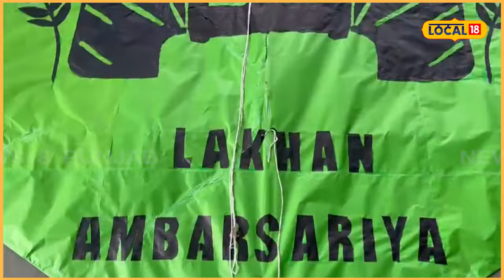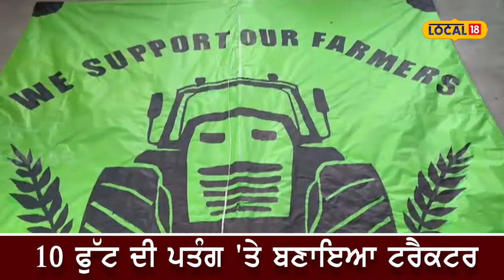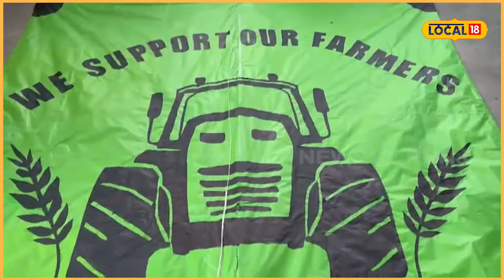Kisan Andolan: ਬਾਰਡਰ 'ਤੇ ਬੈਠੇ ਕਿਸਾਨਾਂ ਲਈ ਨੌਜਵਾਨ ਨੇ ਬਣਾਈ 10 ਫੁੱਟ ਵੱਡੀ ਪਤੰਗ